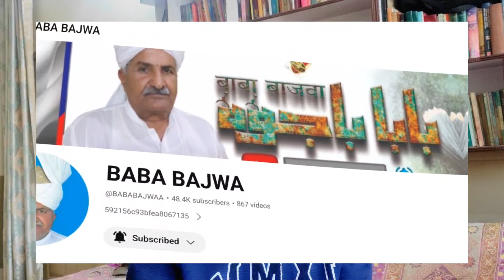I travelled 100 miles to vote for Imran Khan| Elections 2024 Pakistan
"Join me on an inspiring journey as I travel 100 miles to exercise my right to vote for Imran Khan in the historic Elections 2024 in Pakistan. Discover the determination, passion, and commitment that drive citizens to make their voices heard in shaping the future of our nation. Experience the excitement, challenges, and moments of reflection as I embark on this significant pilgrimage to participate in our democratic process and contribute to building a better tomorrow. Witness firsthand the power of democracy and the unwavering spirit of civic responsibility in action!"